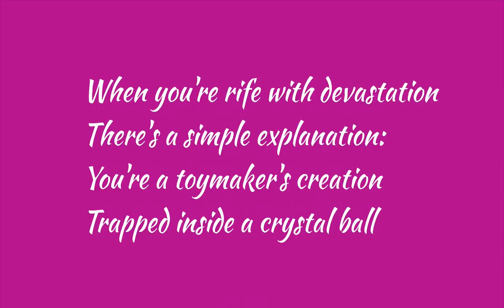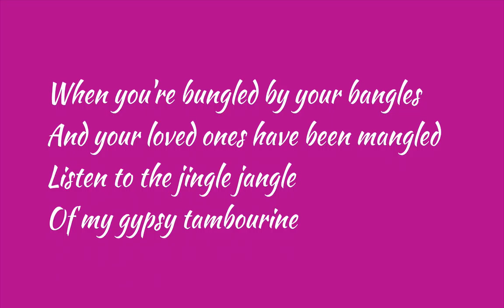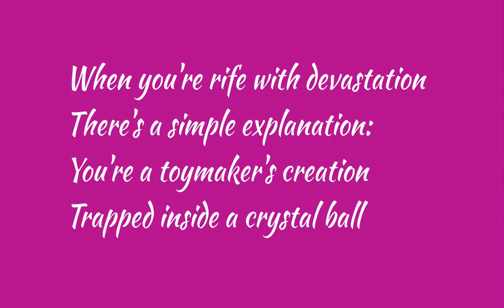Gypsy Bard (MayhemProne's Cover)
Cutie Mark Design Created by: Countess Marie Rose